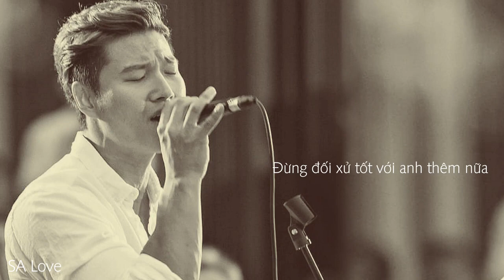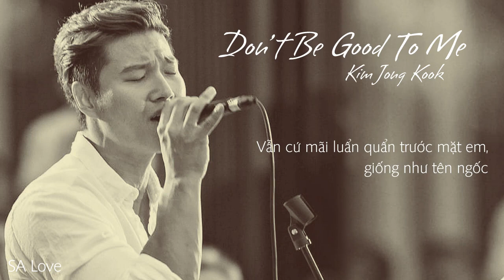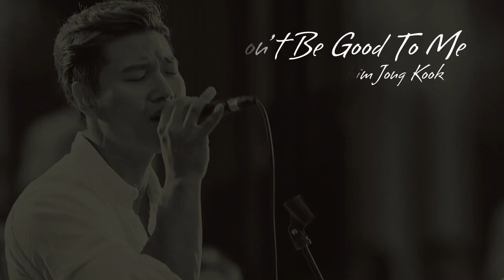[Vietsub] Don’t Be Good To Me (잘해 주지 마요) - Kim Jong Kook